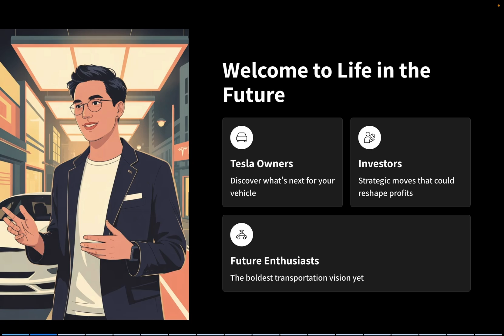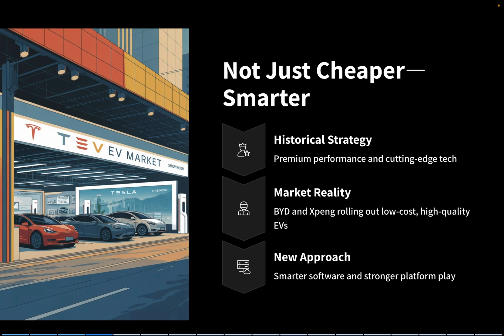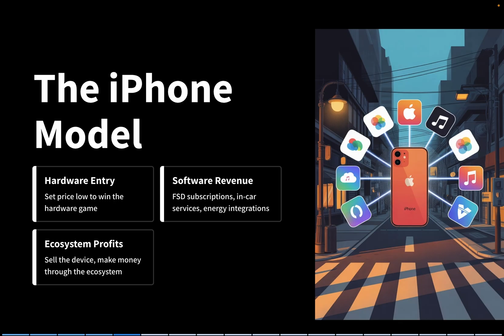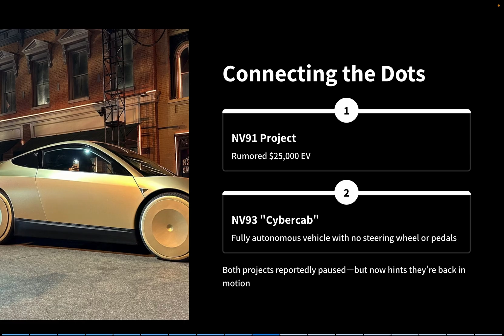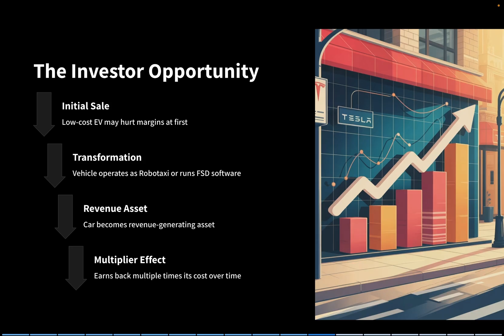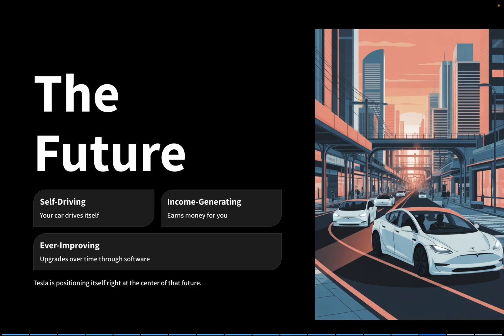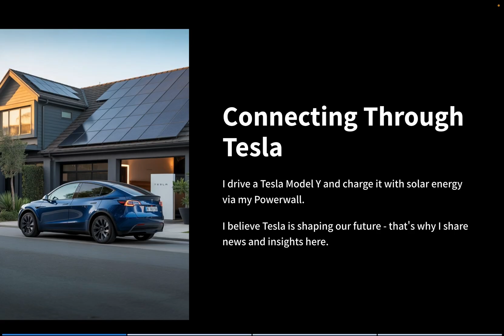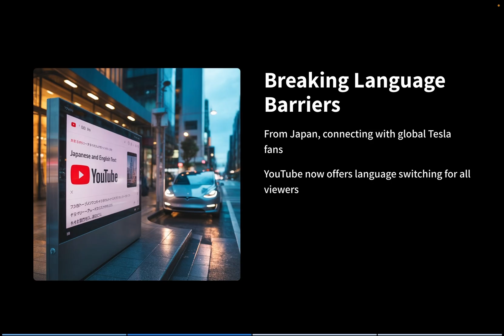Robotaxis in Arizona + Budget Teslas in China? It’s All Part of Elon’s Plan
Tesla expands Robotaxi tests in Arizona while developing low-cost EVs in China. Discover how it’s all part of Elon Musk’s master plan.

Tesla is making bold moves on two fronts: launching new budget-friendly EVs like the D50 and E41 in China, and expanding Robotaxi testing in cities like Gilbert and Tempe, Arizona. But these aren’t isolated events—there’s a strategic thread connecting them.

In this video, we break down:
 • Tesla’s $25K car strategy and the return of Project NV91
 • The role of FSD and subscription models in long-term profits
 • Why LiDAR-equipped test vehicles in Arizona matter
 • The potential comeback of the fully autonomous “Cybercab” (Project NV93)
 • How Tesla is redefining vehicle margins through software
 • Why this may be the most important phase of Tesla’s Master Plan yet

Whether you’re a Tesla investor, EV enthusiast, or just curious about Elon Musk’s next big move, this is a must-watch.